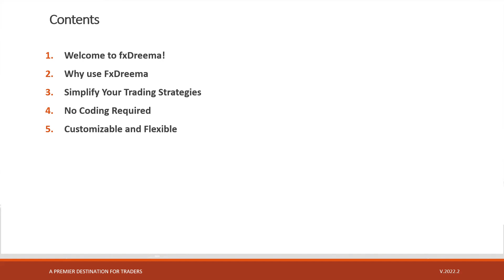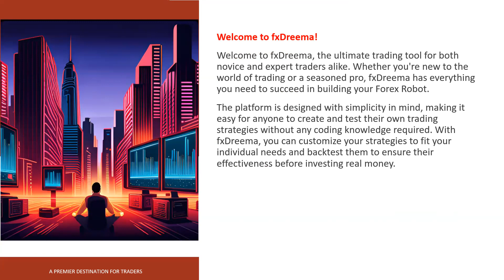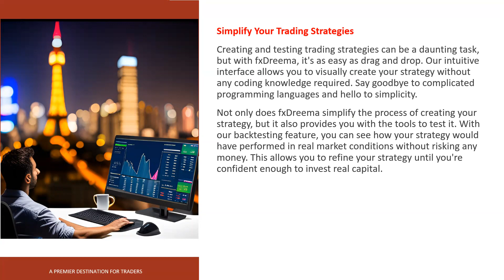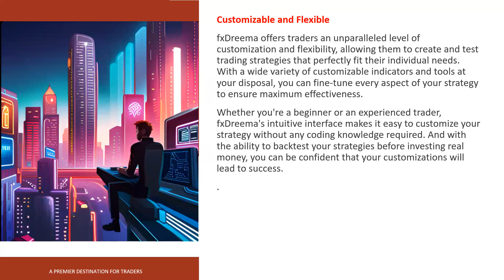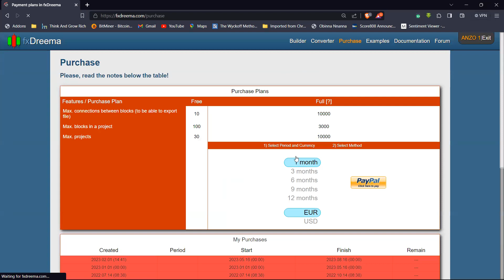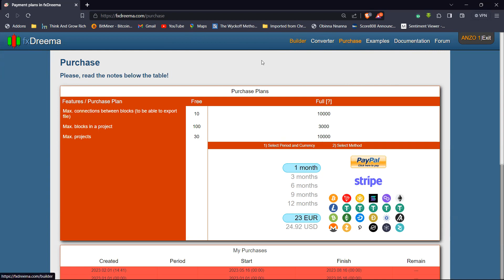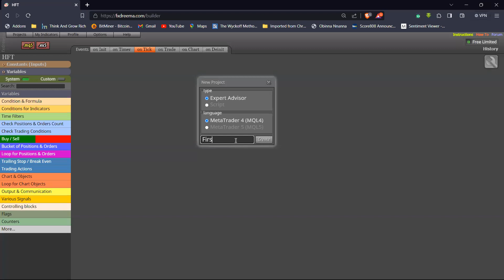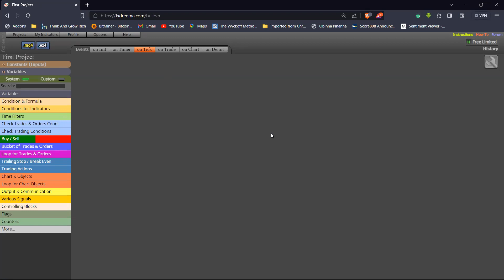Getting Familiar with FXDreema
Learn how to build forex robot without coding. Introductory Lesson

Create an account with my partner Broker and get access to My telegram Channel to  access all the bots created and more resource